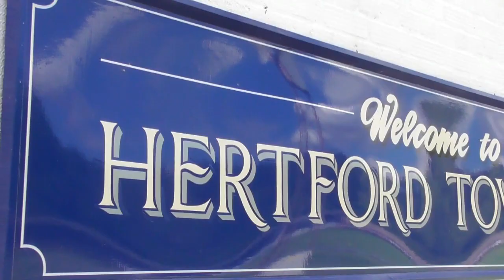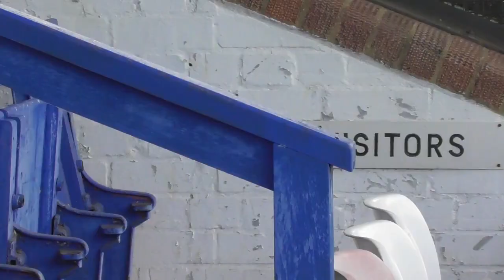Pitch Preparation - featuring Col Mason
In this exclusive interview with Hertford Town FC's Head Grounds man, found out what happens to the pitch over the summer in between seasons!